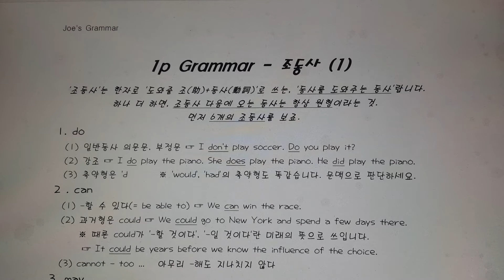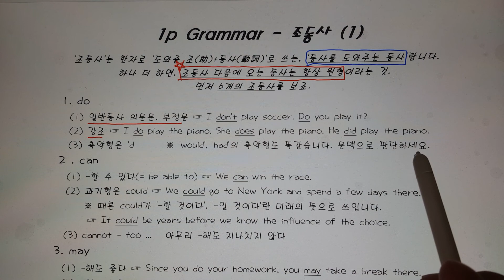[수능영어어법 기초 082] 조동사 1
조동사 1
관련